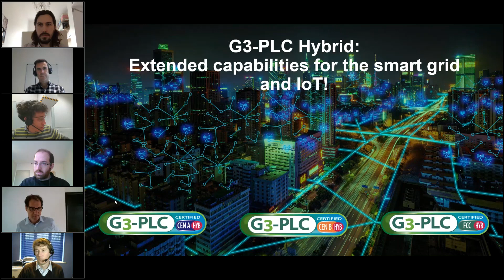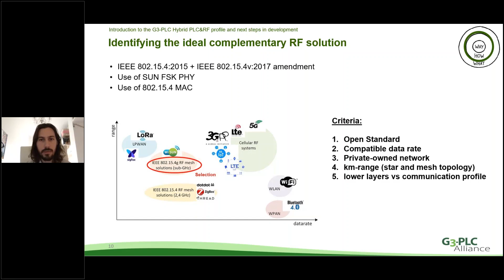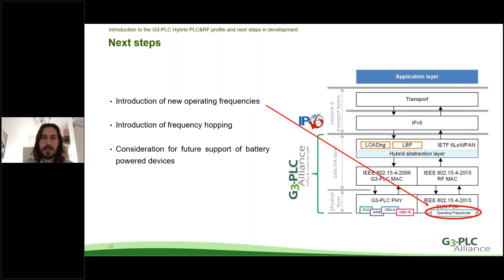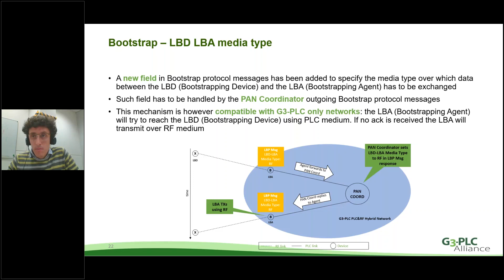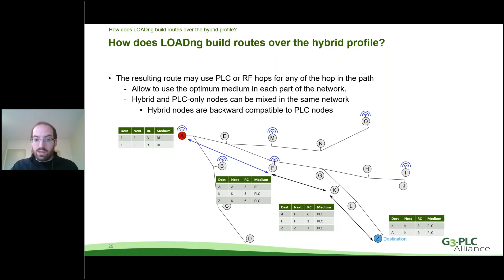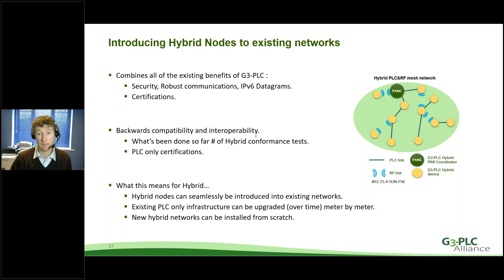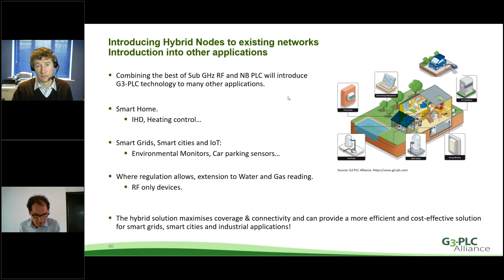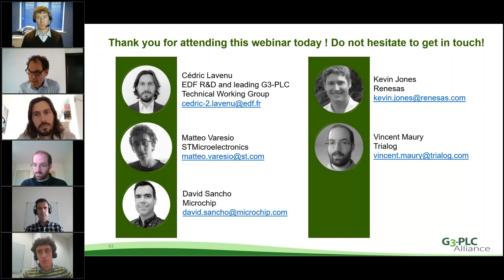How does G3-Hybrid PLC+RF solution work?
Unlock the full potential of connectivity with G3-Hybrid, a groundbreaking communication technology that seamlessly integrates wireless (RF) and wired (PLC – Power Line Communication) technologies in one unified standard. G3-Hybrid sets a new standard by maximizing coverage and connectivity while minimizing the complexity and costs associated with network installation and management.